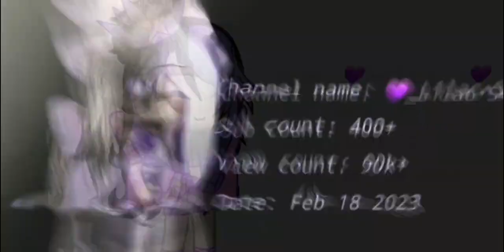✯ 𝑰 𝑳𝒊𝒗𝒆 𝒇𝒐𝒓 𝒕𝒉𝒆 𝑨𝒑𝒑𝒍𝒂𝒖𝒔𝒆 ✯// 1 𝕪𝕖𝕒𝕣 𝕔𝕙𝕒𝕟𝕟𝕖𝕝 𝕒𝕟𝕟𝕖𝕧𝕖𝕣𝕤𝕒𝕣𝕪 𝕤𝕡𝕖𝕔𝕚𝕒𝕝 // 💜_L1lac•S4n_💜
𝚌𝚛𝚎𝚍𝚒𝚝𝚜 ٩(◕‿◕｡)۶ :

𝓵𝓸𝓪𝓭𝓲𝓷𝓰.
10%🅸︎🆉︎🆉︎🅰︎
35%🅸︎🆉︎🆉︎🅰︎🅻︎🅸︎🅻︎🅰︎🅲︎
50%🅸︎🆉︎🆉︎🅰︎🅶︎🅰︎🅲︎🅷︎🅰︎🆂︎🅰︎🆁︎🅰︎🅷︎
75%🅸︎🆉︎🆉︎🅰︎🆂︎🅰︎🆁︎🅰︎🅷︎🅻︎🅸︎🅻︎🅰︎🅲︎
100% 🅸︎🆉︎🆉︎🅰︎🆂︎🅰︎🆁︎🅰︎🅷︎🅻︎🅸︎🅻︎🅰︎🅲︎🅶︎🅰︎🅲︎🅷︎🅰︎

𝕞𝕒𝕕𝕖 𝕓𝕪: @L1lacz_lubbies

𝒊𝒃: lots of peeps

ᵒᵍ: ?

𝘧𝘳𝘦𝘢𝘵𝘶𝘳𝘪𝘯𝘨:
𝒐𝒍𝒅 𝒐𝒄

ʜᴏᴡ ᴛᴏ sᴜʙᴍɪᴛ ғᴀɴᴀʀᴛs ( ᴏɴ ᴅɪsᴄᴏʀᴅ ):
1. 🅙︎🅞︎🅘︎🅝︎ 🅜︎🅨︎ 🅓︎🅘︎🅢︎🅒︎🅞︎🅡︎🅓︎
2. 𝔣𝔦𝔫𝔡 𝔱𝔥𝔢 𝔠𝔥𝔞𝔫𝔫𝔢𝔩 #♡︎-fanarts
3. s̆̈ĕ̈n̆̈d̆̈ y̆̈ŏ̈ŭ̈r̆̈ f̆̈ă̈n̆̈ă̈r̆̈t̆̈ t̆̈h̆̈ĕ̈r̆̈ĕ̈ !

sᴏɴɢ ɴᴀᴍᴇ: ( IDK- )

🍵 ㄒ卄卂几Ҝ丂 千ㄖ尺 山卂ㄒ匚卄|几ᘜ 💜✨